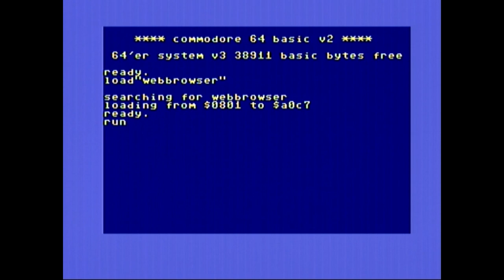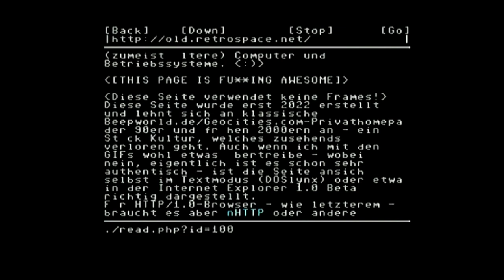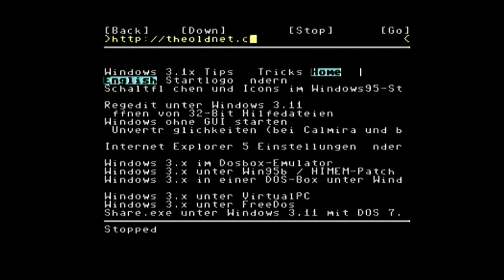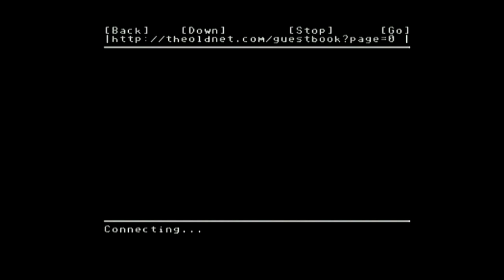Surfing the internet on a Commodore C64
Browsing the internet with a C64 using a RRnet MK3

Recorded screen output with a SVideo to USB stick